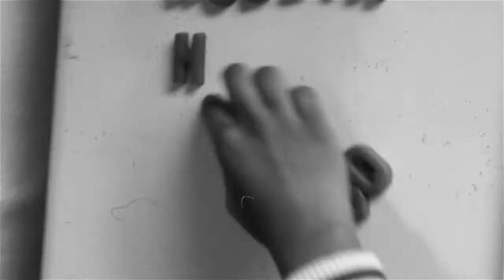Robbin Hood "Cheese" Video Teaser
Filmed & Edited by Koo FILMS